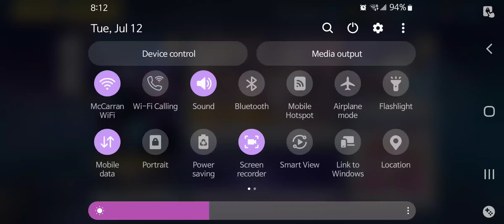Elysian Everlasting [Part 9]